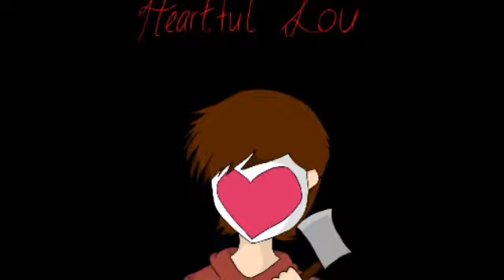Heartful Lou / Creepypasta / SR.MISTERIO